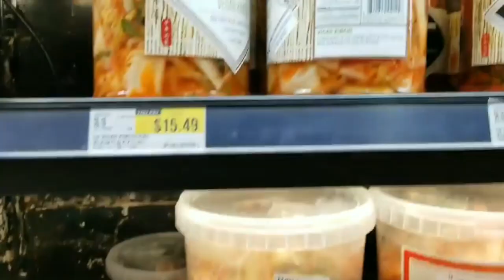한국 막걸리가 있다 United States of America#이지영상#한국막걸리#실시간#잡초#korea mart#이지영상#샷추가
뿌린만큼 거두리라
양주 석재 채취장서 토사붕괴로 3명매몰 구조 작업중#
북한 지대지 전술유도탄·순항미사일 시험발사 동시공개#
국민의힘 31일 양자토론 수용하면 2월3일 4자토론#
홍준표 윤석열 선대위 상임고문직 수락#
NHK 日정부 사도광산 세계유산 추천 방침굳혀#
신규확진자 1만7542명 최다 선별진료소서 자가진단키트 가능#
이란VS이라크 7차전 H/L l AFC 아시아지역 월드컵 최종예선#
윤석열 주식양도세 폐지#
밀리 美합참 러 작은 경고로 공격 개시 가능성#
바이든 우크라 침공시 푸틴 제재도 검토#
손흥민 아빠가키운 류동완·최인우 파더보른 U-21팀 입단#
윤석열 청와대 해체 대통령실 광화문으로#
해외입국자 격리10일→7일 단축 아프리카 11개국 입국금지 해제#
국내유입 2년만에 코로나19 누적확진 80만명#
유벤투스 블라호비치 영입 이적료 최대 1천80억원·등번호 7#
홍철 두바이 입국서 코로나 양성 벤투호 전원 검사후 격리#
포스코 지주회사 전환확정#
조규성 전반 46분 선제골 한국 레바논에 1-0 리드#
유재석 코로나검사결과 공식발표#
완전이적 황희찬 울버햄프턴 남게돼기뻐 EPL서 꿈이뤘다#
EPL 울버햄프턴 정상빈 영입발표 스위스 그라스호퍼 임대#

실시간 라이브 야방​먹방​오프로드​중층낚시​나는자연인이다​리니지​오동지​김해꼬마​tv#넷마블​담양오리​불도그​충청도사투리 건달​명천TV 창기​TV#승냥이​사투리​음방​소통 Eatingroom 이문주 엔조이 비트코인 로또 엔조이커플 다정한부부 최고다윽박 그까이꺼 오지탐험기 무인도 담금주 썰푸는남자 히스토리 코리아헌터 kpop 파워볼 라오스 비엔티안 방비엔 블루라군 밤문화 SJSTORY껌딱지 NK채널 창현거리노래방 팝콘TV 입짧은햇님 삥달이 미얀마 치앙마이 치앙라이 태국 세계여행 카지노 필리핀 강원랜드 사또 tzuyang쯔양 라오스여행 배낭여행 나혼자캠핑 Cafe Music BGM#타노스tv#따이#바카라#channel#7clouds#나혼자차박#마카다tv#타노스#샴발라tv#흉가체험#윤시원#비박#시청자데이트#노래자랑#차박캠핑#먹방캠핑#영세민캠핑#노숙자#BJ여포#방송사고#작약꽃tv#코코보라#갑돌갑순TV#치앙마이 로빈TV#아조씨Ajossi#Minos Studio#라오스 표류기#싸바이채널#시도 sido#라오스요정ນາງຟ້າລາວ#라오스 오지마을 한국인#Miss테리의 미스테리#THAI CLASS TV 타이클라스TV#태사남TV#씨군#베트남 다낭 이쁜이Danang Cutie#여행가YONG [Traveler Yong]백봉기티븨 BBGtv#남쌩놈 Nam Ssang#HongGoGo#초마드 CHOMAD#youngin ing#라오스 행동대장#라오다오[LAODAO TV]배낭여행 나나차차nanachacha#라오스 한태가족 [Anna in lao]글로벌호구 한국남자#희철리즘Heechulism#하유필TV_HAYUFEEL#춘삼 Chunsam#싸바이채널takaten#피바 3콘[Peebar 준아 방송사고 3khon]LofiGirl 버거형 전국일주 동남아여행 세계여행 FOOFA 푸파#호사마 Hoshama TV#올스타#철봉tv#불도그#이하연#리니지2#존크tv#유익tv#Josh Neuman#포크포크#트롯뉴스#투보#권똘#플레이조커#하나키키#마젠타#수와진#팬텀싱어#유정호#다정한부부#화명동 마녀#먹방MUKBANG#덕자전성시대#덕자#김여정#남캠#벗방#골드윙#김정은사망설#인민군#탈북자#노래자랑#음치노래#시청자노래자랑#김재석#폭행사건#양귀비#특수부대#공군특수부대#Miracle#Miracle Operations#일본#일본현상황#개망신#움짤#아프간현상황#약초산행#버섯산행#약초꾼#갈떄까지가보자#코리아헌터#빗소리#먹두리#산적#파워볼양빵#바카라#떡실신#임영웅#김호중#김다현#bj혀준#음방#소통#주식#가상화폐#해외선물#비트코인#바카라#블랙잭#바둑이#한게임#하수오#도라지#잔대#산삼#천종산삼#상황버섯#당뇨#아토피#천식#사랑방#김수찬#오동지#은하별#직캠#장민호#영탁#바이러스#코로나#변이#변이바이러스#델타변이#뮤변이#미얀마#미얀마군부#꽃자#여제tv#새마을방송#카광#냉철tv#태국푸차이#이영한tv#코인흥신소#가로세로연구소#수와진#야방미션#김달#연애상담 고민상담 술먹방 세야 조동희 조폭잡은 화류계 음악 소통 전화데이트 남캠 복부인 짱태우 태자 비트코인 해외선물 가상화폐 BBC SLBM kpop CNN 보이스피싱 역관광 움짤 방송사고 홍준표 실제상황 시골살이 텃밭 고추심기 태권무희24시잔소리 엄지원 엄상용 SLBM수중발사성공 세계 7번째#군사무기#특공대#특수부대#디씨멘터리#김정은대역#곽튜브#노브라#KWAKTUBE#곽튜브KWAKTUBE#Rirang OnAir#캠핑제국#차박캠핑#캠핑카#카라반#스타렉스#소박사tv#화천대유#린린파파tv#Hangang#별밤지기#별이빛나는밤에#오징어게임#이재명#대선#이정재#공유#구슬치기#딱지치기#백종원#산적#삼시세끼#먹두리#맛집#집구석#고속도로#야시시#문어#문어낚시#갑오징어#쭈꾸미#바다낚시#서해안쭈꾸미#도시어부#해루질#さいごまで#あぶない#韓国有チュボ#넷플릭스#준아-Joona#엄비umbi#Spor Delisi HD#맨인블박#Newsflare#스포츠몽땅#시네마로드#깜똘하우스#동네비디오방#30대 자영업자 이야기#오도씨(ODOSSI)보물섬AD 세상에 없던 생각#현대사TV#이정재#Swedwoods#진석기시대#Creative Cement#방앗간 비둘기#부귀영화#MIRANDA TV#앵쩡TV#Nina Sergeeva#리얼깽TV RealkkaengTV#요것봐라#낄낄상회#벨리곰TV - Bellygom TV#킹클럽KingClub#동네놈들#삐아리 BBI Ari#KOMERICAN#데일리버스킹 Daily Busking#산적TV 밥굽남#Checei#면상들#장삐쭈#초짜낚시TV#잡솨#잡솨tv#생생지식정보#엠장기획#차말남#휴먼스토리#토토튜브[TotoTube]핵잼컴퍼니 에이스토리 A STORY#Miss테리의 미스테리#비하인드#키즐 kizzle#신미래#모과형#ICKUTech#アップタウン本部#웃음보따리#임성욱#단발머리#동심파괴#블랙박스#사고현장#사랑과전쟁#전원일기#순자엄마#도람뿌#캐릭터필름#Pan Piano#현피#참교육#지산카센터#삐루빼로#팩토리#Aptaclub Ireland#Latest Sightings#Bushradical#YUNA NUNA#코미꼬#Khmer Vs Thai#중고차파괴자#감성발라드#장사의신#이찬원#정찬성#노가리사랑방#
Brilliant News#최고다윽박EUGBAK#섬마을훈태TV#MBCNEWS#알고리즘#YTN 돌았저#돌발영상#リラックスできる音楽#Relax Music#OhmynewsTV#Nature Zilla#
阿鮑(아바오)댕댕이의하루 동현kldh 쓸모왕 누리호실패#5 phút sáng tạo#SPOTV#카진성#최고수익률#FailArmy#로또대박#7080#로또명당#차도르#보겸s#웃긴댓글#MISSDICA#리뷰엉이: Owl's Review#이동형TV#하알라#히스토리#덕자전성시대#럽볼LoveBall#이웃집수달 Otter’s Home#한문철TV#섬마을훈태TV#UFC - Ultimate Fighting Championship#수석보좌관#끼불이#1theK 원더케이#오분역사#Professor Live#몇대몇?블랙박스#하오TV#오르가즘#까마귀tv#밤문화#연합뉴스TV#YTN news#德州扑克木头哟#근황올림픽#맛상무#허경영#위드코로나#얀센접종자#유부녀#단골이슈#미기MIGI TV#집밥#진정부부#집구석#박진영#최성봉#펀딩#Latest Sightings#CRM Jewelers#떵개떵#[Flower pig]꽃돼지#선태공#직업의모든것#Travel Tube#허미노MINO#거탑tv#Swedwoods#뽀송한 준 bosungjun#쉬멜#트랜스잰더#대한민국청와대#면상들#돌발영상#도시어부#Rod Stewart#김호중소리길#런앤런 RunandRun#[햄지]Hamzy#Weekly Dose of Fail#김장철#동치미#배추시세#무우시세#고추시세#시골살이#논두렁#벼베기#천뚱TV#안철수#대선출마#움짤#틱톡#빵터짐#노출영상#1분미만#미몸#드림텔러DreamTeller#웃긴영상#이지Leezy#뚝방길#속삭이는몽자#비공개영상#반려견#유기견#안락사#웃긴형들#도깨비#흉가체험#리틀조빅조#ASMR먹방#주태백이TV#Kusataro#DopeLyrics#Topic#셀트리온#코로나19#항체치료제# 로이터#萌妹扛大槍#Faraway Forge#Funny Animals' Club#Furry Gang#그루밍데이 고양이cat vlog#Twinkle#KING KONG AMAZON#Jetson#개조이DogJOY#먹보스 쭈엽이#Cute Zone#RptimaoTV2#건나물TV#굿라이프#숲속청계농장#DopeLyrics#잠골버스#정브르#할명수#Idiots On Wheels#대만 풍경 대만 이야기#Biệt Đội 4 Chân#호구와트 Hoguwarts#The Top Ones#말왕TV#Dash cam Central#궁금소#애니멀플래닛#야식이#ARMY AHN 한국계 미군#Midnight Monster#최스타TV#슈카월드#Omicron#MrBeast#NHK#Twinkle#비키니#김종국#방송연애대상#
세아로그 Se.A Log#진포터#Kimoo Pranks#77 tvseries#도로위참견시점[도참시TV]Hun FF#잡초#CYBERJAPAN DANCERS Official#철구형 CHULTUBE#뒤태미인 이블린 Evelyn#NANA#BerryTV#독거노총각#로동복어#Latina Noticias#Lovely Grooming#딩고뮤직 dingo music#별사탕 뉴스#다흑#원샷한솔OneshotHansol#foodbull푸드불#Life with Malamutes#BTS US ARMY Tita#Louvores de Adoração#운행제한#저감장치#5등급차량#Kun Khmer Martial Arts#DIZEUUL#내일은국민가수#لحظه#전세계차단#Poker Live Stream#보이스피싱#가요대상#싱어게인#森高千里#여행낚시